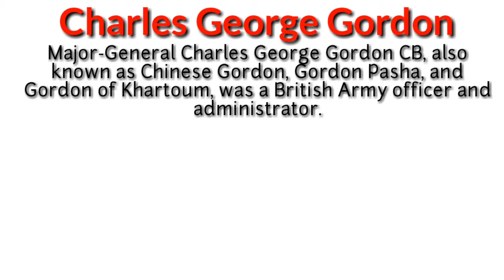Charles George Gordon biography in Urdu/Hindi l Eminent Victorians The End of General Gordon Summary